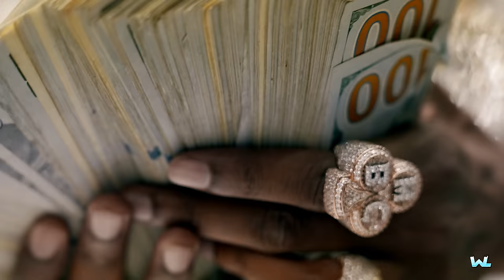Lom Rudy "Checkmate" Feat. Payroll Giovanni & Babyface Ray, A Hip Hop Music Freestyle [OMV]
🌟 "Checkmate" takes you on a musical journey like no other. The catchy hooks and soulful vocals of [LOM Rudy, Babyface Ray and Payroll Giovanni] will have you singing along in no time. 🎤🎵

🎥 Directed by WetLife Productions, this music video is a masterpiece of creativity and storytelling. From mesmerizing visuals to breathtaking choreography, every frame is a work of art that perfectly complements the song's emotional depth.

🔥 "Checkmate" is not just a song; it's an experience. Whether you're a fan of Rap or Hip Hop, LOM Rudy, Babyface Ray and Payroll Giovanni's incredible talent shines through, making this a must-watch for music lovers of all kinds.

📺 Sit back, relax, and immerse yourself in the world of "Checkmate." Let the music sweep you away!

Rudy's New Album GodsFavorite Coming Soon Followed By The DOCUMENTARY [Gods Favorite]
Follow Rudy

Shoutout to Payroll Giovanni & babyFace Ray for tripping out wit me on here like they always do Follow Them

Shot and directed by Wet Life Productions & 12 Mile Productions

Shoutout to everybody that made a cameo in here for me I appreciate it and yall took the video to another level lets get it!

P.S Im just getting started so get ready for a lot of content like that. IF YOU DONT SUPPORT WHAT IM DOING WITH MY LIFE NOW YOU JUST A HATER!
im dropping soon! be very afraid